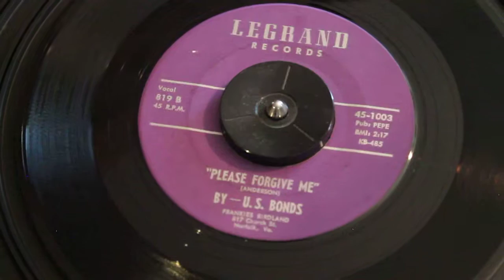Gary U.S. Bonds - Please Forgive Me - Legrand Records 45-1003 45 Record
Gary U.S. Bonds - Please Forgive Me Legrand Records 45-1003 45 Record. To see my interview with Gary U.S. Bonds